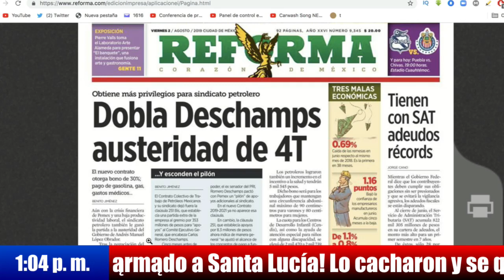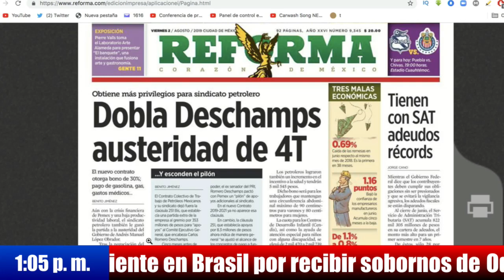Perdió Deschamps! AMLO le quitó al sindicato petrolero 1600 mdp